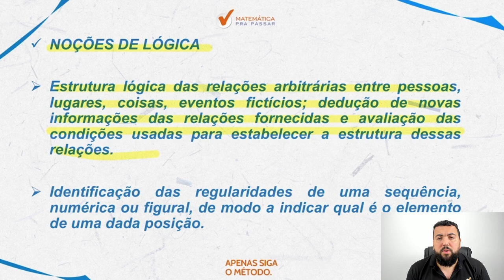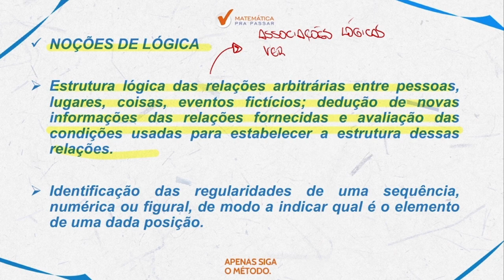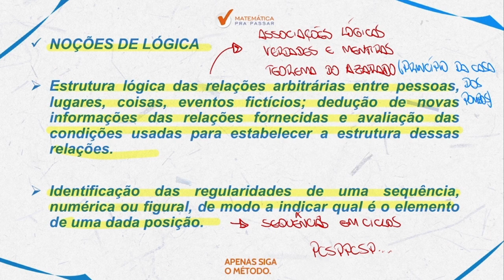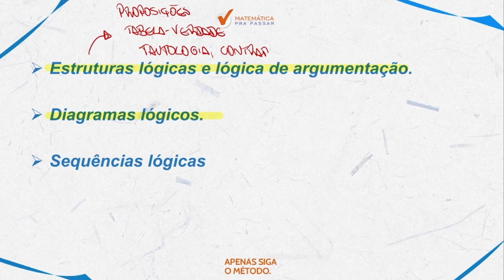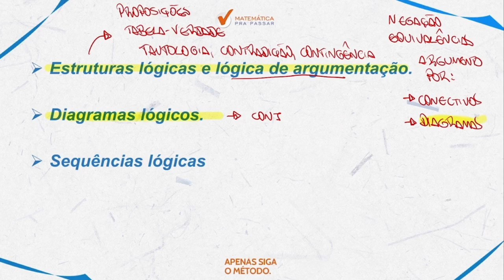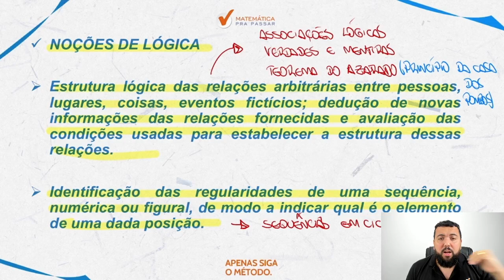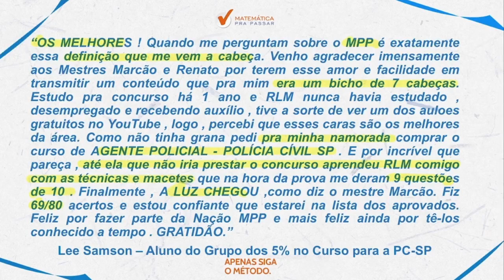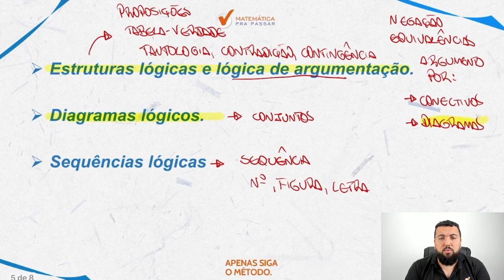O que Cai de Raciocínio Lógico na prova da PC SP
Você sabe o que Cai de Raciocínio Lógico na prova da PC SP?

Se sua resposta é não, então esse vídeo é para você.

Nossos professor, Renato Oliveira, mostra o que Cai de Raciocínio Lógico na prova da PC SP para Escrivão e Investigador, e também você irá aprender a fazer essa disciplina ser um diferencial na sua preparação.

Você verá que sabendo Noções de Lógica para PC SP estará a frente de muitos concorrentes no concurso, e depois dessa aula você vai saber o que Cai de Raciocínio Lógico na prova da PC SP com exclusivo Método MPP.